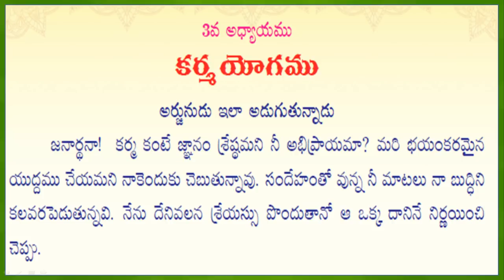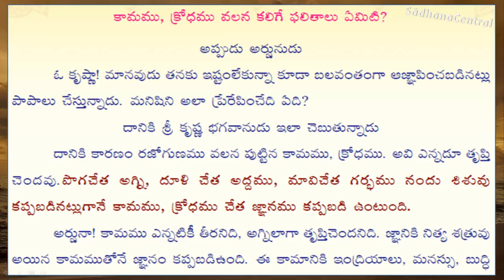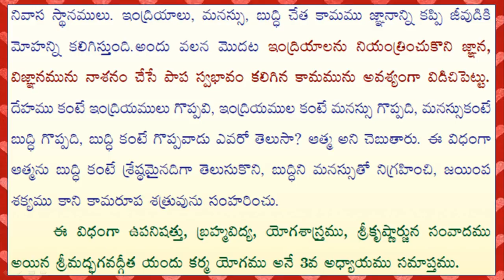Chapter 3 Vachanam